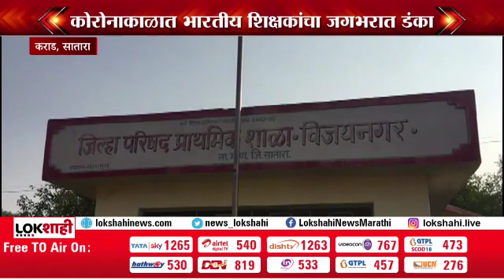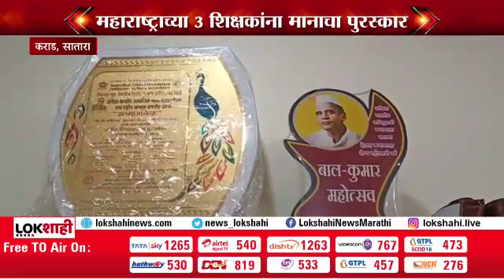महाराष्ट्रचे तीन शिक्षक जागतिक पुरस्कारांचे मानकरी | Maharashtra Teacher Global awards